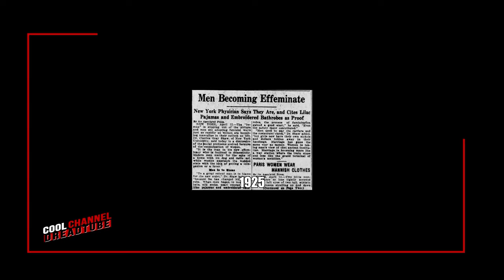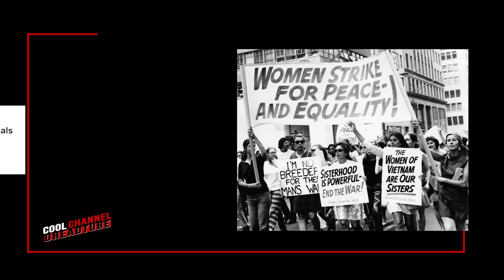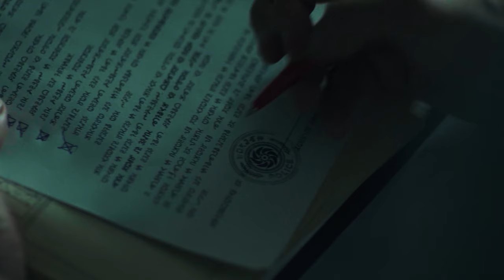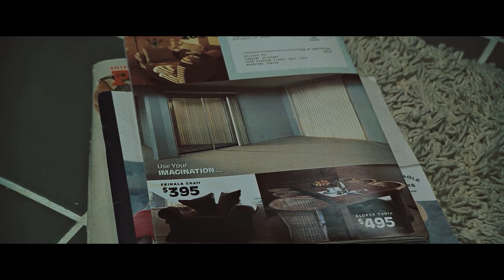INFINITY POOL'S Surprising Connection to Fight Club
Chuck Pahluniuk and David Fincher collaborated on one of the definitive depictions of manhood being replaced by symbols of modernity in FIGHT CLUB (1999). A generation later, Brandon Cronenberg has weighed in with this surrealistic tome on class, gender, and humanity. Mia Goth and Alexander Skarsgård star.

Note: This is an edited repost of an earlier version of this video that was blocked by NBC/Universal.

➧ BIBLIOGRAPHY

Cronenberg, Brandon. "Infinity Pool" (2023). Director Commentary

Nemiroff, Perri. “‘Infinity Pool’: Brandon Cronenberg Explains the NC-17 Rating Situation.” Collider, January 24, 2023.

Riches, Simon, ed. "The Philosophy of David Cronenberg." (2012)